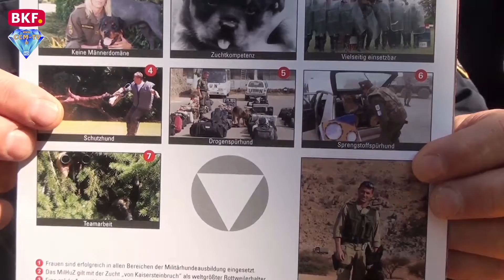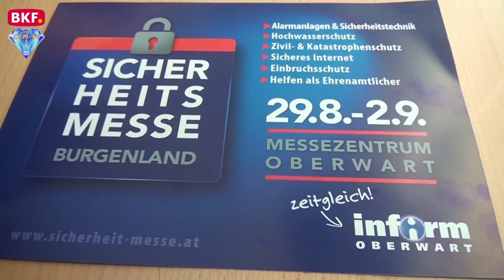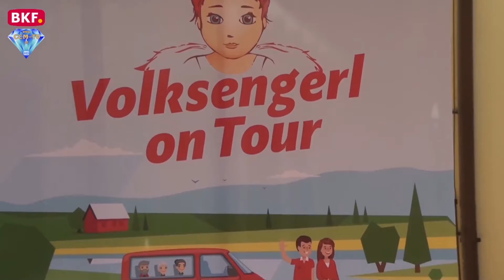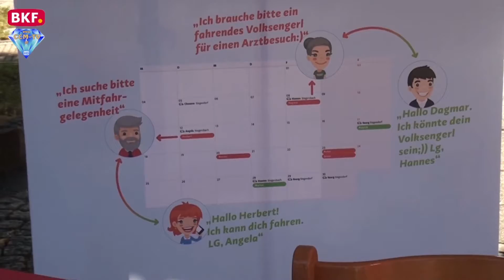21. 8. 2018 – Wochenrückblick Burgenland - CCM-TV.at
vom 14. – 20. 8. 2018 mit Christian Fleck

Themen der Woche:

1.) 00:00 Rochusfeier des Militärhundezentrums Kaisersteinbruch 2018
2.) 02:00 Premiere für die Burgenländische Sicherheitsmesse
3.) 02:44 Frühschoppen in der Hacienda in Mattersburg
4.) 04:20 Volksengerl on Tour
5.) 06:33 Das historische Kostümfest in Purbach
6.) 06:43 Islam – Gefahr oder Chance
7.) 06:43 Kaffeetratsch mit 2. Landtagspräsidenten Ing Rudolf Strommer
8.) 07:18 Sport
9.) 15:07 Kurznachrichten
10.) 16:19 Veranstaltungshinweise

© CCM-TV.at
nicht erlaubt.